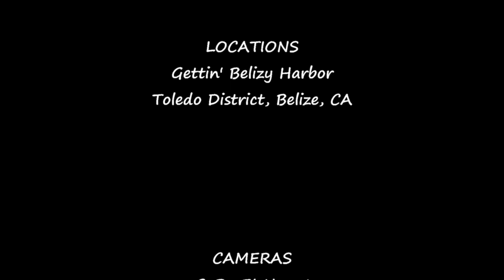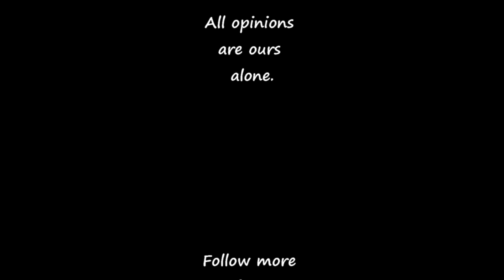Belize Jungle Property - 1st Look | Part 2 - Exploring The Mangrove Field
Mike explores the mangrove field which makes up approximately 50% of our remote, boat-access-only Belize property.

LOCATIONS:
Gettin' Belizy Harbor
Toledo District, Belize, CA

CAMERAS:
GoPro™ Hero4
JVC™ Everio

EDITING SOFTWARE:
Pinnacle Studio 21 Ultimate

ACKNOWLEGMENTS:
(unsponsored)
JBL™ Charge3 Boombox
GoPro™ Waterproof Sport Camera
Wave Water Shoes
Frontier Belize Mangrove Conservation Project

All Species of mangrove are protected in Belize.